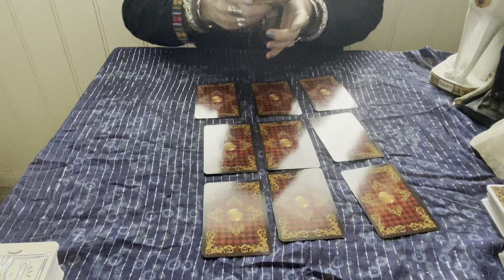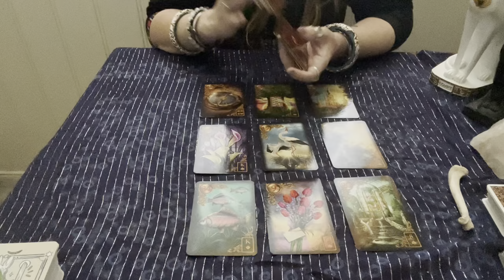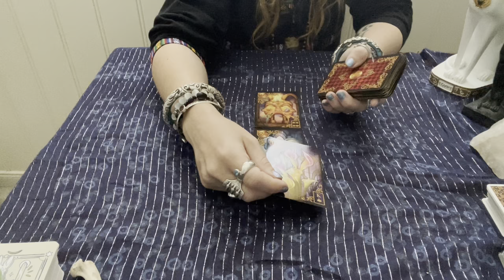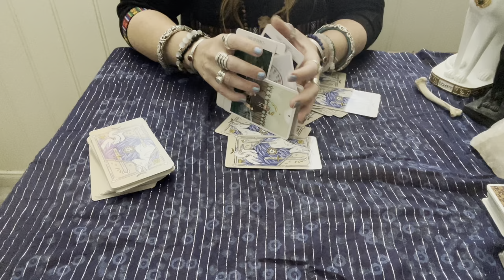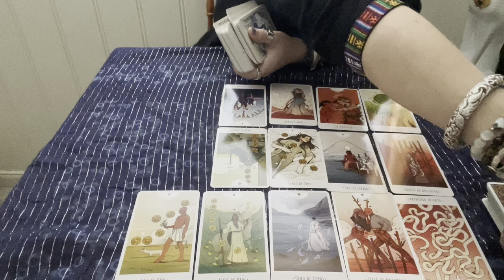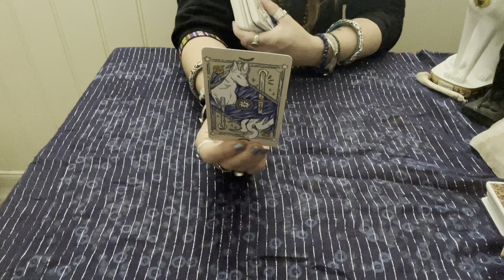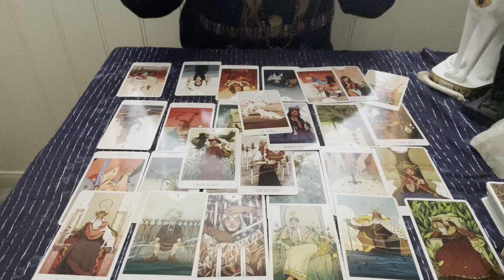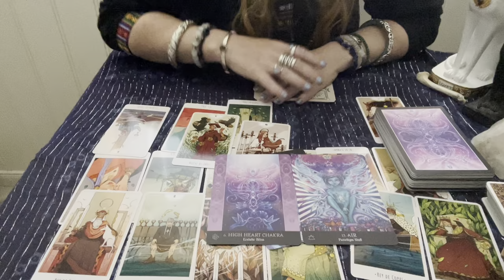CANCER bonus: The real reason you where taken for granted..